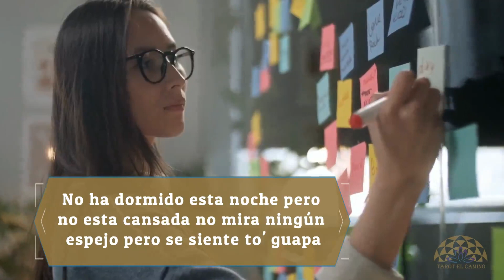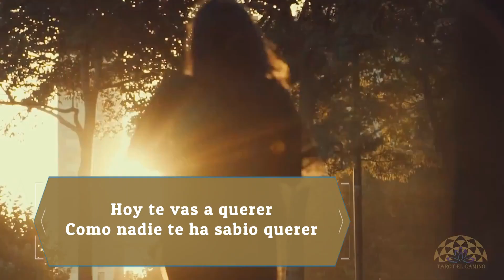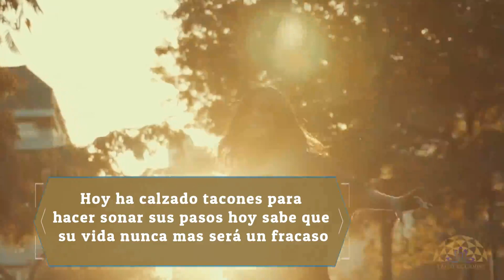" Ella" Bebe, Mujeres empoderadas, mujeres de pie. Tarot El Camino. Pilar Serey Tarotista.